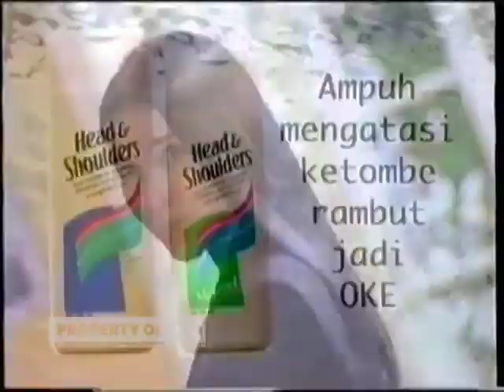Head & Shoulders Extra Conditioning "Puput Novel" 30s - Indonesia, 1998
Museum Iklan Indonesia